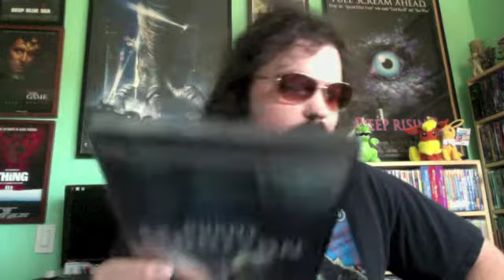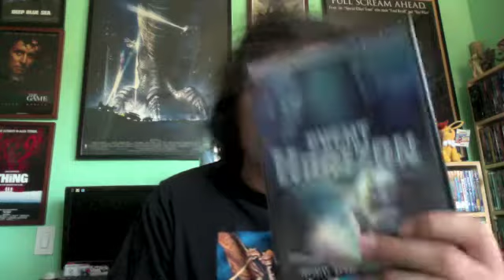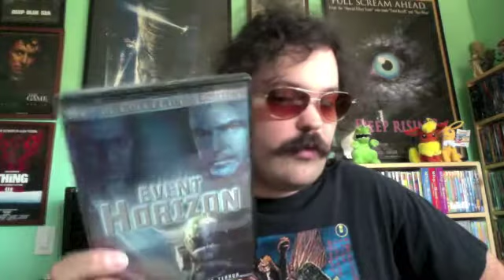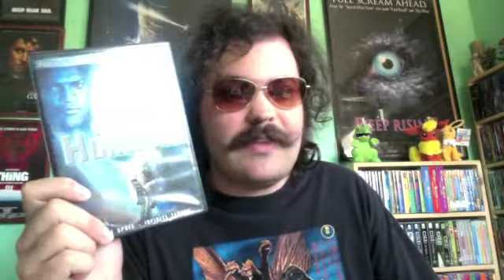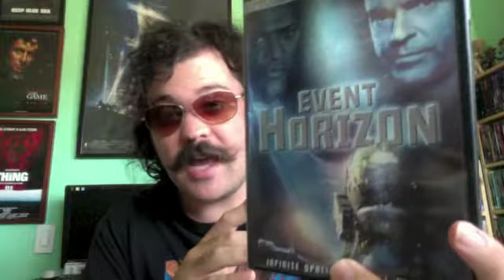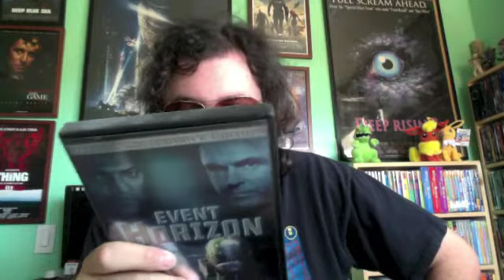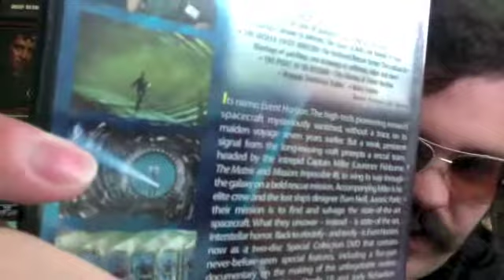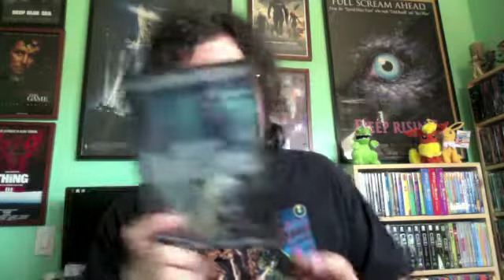Event Horizon (1997) Movie Review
Event Horizon is a 1997 horror science fiction film. Directed by Paul W.S. Anderson. Stars Laurence Fishburne, Sam Neill, Joely Richardson, Jason Isaacs, Richard T. Jones, Jack Noseworthy, Sean Pertwee and Kathleen Quinlan. Release date: August 15, 1997. Grossing: $26,616,590. Budget: $60 million.

Reviewing the 20th anniversary of the fun haunted house film in space, Event Horizon.